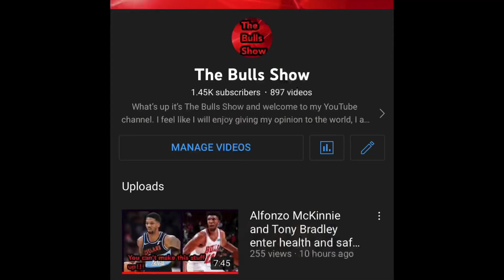Chicago Bulls vs Indiana Pacers Game Reaction! Bulls revenge game extends their win streak to three!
Bulls Nation. It’s a great start to the Bulls week as we beat and get revenge over the Indiana Pacers and extend our win streak to 3!!!

With a back to back against a weakened Atlanta Hawks side, I don’t think this game should be played. Nevertheless whatever happens hopefully the Bulls go out and do what is expected of them in this back to back!!!